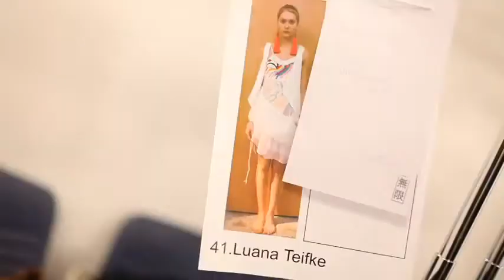Marie Claire na SPFW verão 2012 - Por trás da moda com Luana Teifke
Entrevista da modelo Luana Teifke ao canal da Revista brasileira Marie Claire sobre a vida de modelo